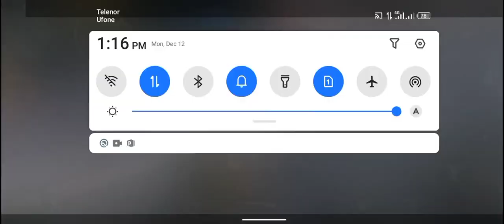my little brother challenge me in room but I'm win